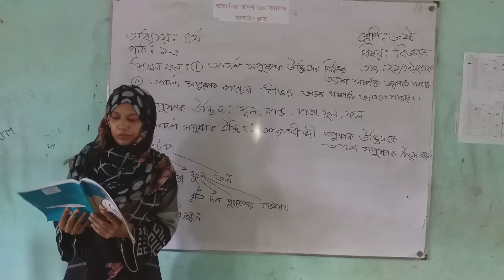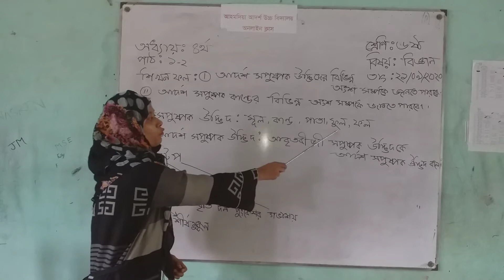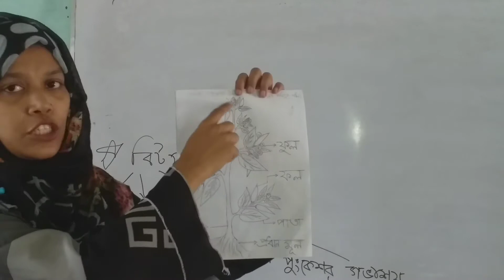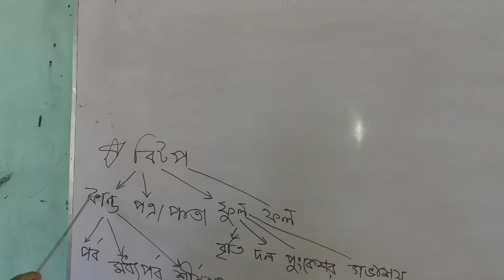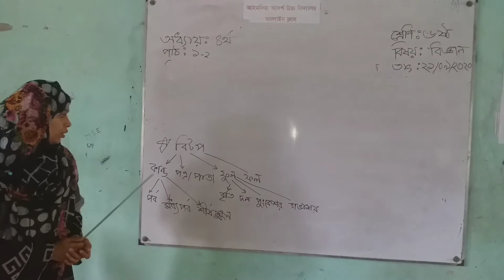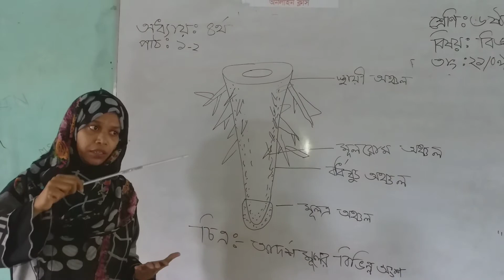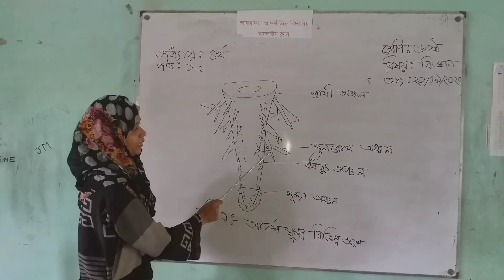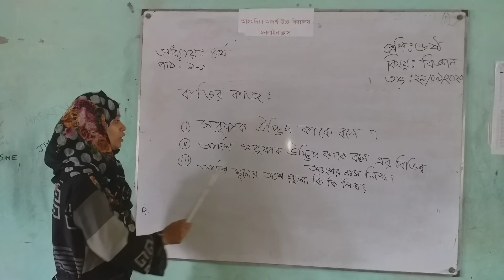Class: Six, Sub: Science, Chapter: 4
Ahmadia Model High School
Sonapur, Sadar, Noakhali
Rabeya Begum
Trade Instructor
Sub; Science
Class:6
Chapter:4